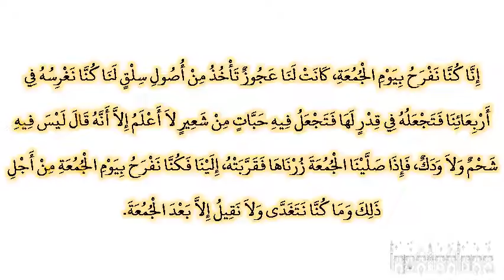صحيح البخارى - كتاب المزارعة - 2349 - باب ما جاء في الغرس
حدثنا قتيبة بن سعيد، حدثنا يعقوب، عن أبي حازم، عن سهل بن سعد ـ رضى الله عنه ـ أنه قال إنا كنا نفرح بيوم الجمعة، كانت لنا عجوز تأخذ من أصول سلق لنا كنا نغرسه في أربعائنا فتجعله في قدر لها فتجعل فيه حبات من شعير لا أعلم إلا أنه قال ليس فيه شحم ولا ودك، فإذا صلينا الجمعة زرناها فقربته، إلينا فكنا نفرح بيوم الجمعة من أجل ذلك وما كنا نتغدى ولا نقيل إلا بعد الجمعة‏.‏